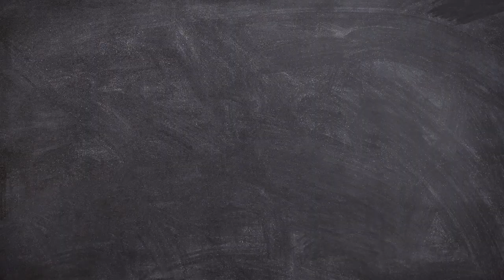Fruit fly attack on Citrus plants | Fruit fly Control | Agriculture News